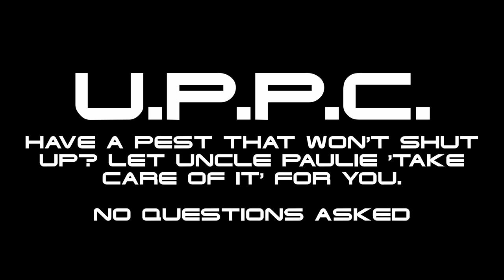SNW Under the Cloak of War Trailer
Care Packages can be sent to:
Michael J. Crawford
2308 Stones Throw Drive